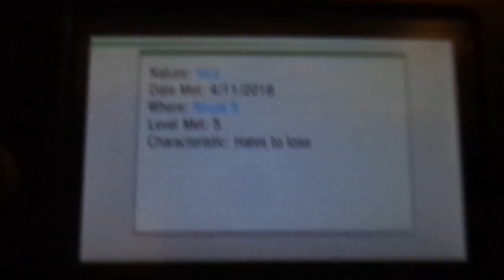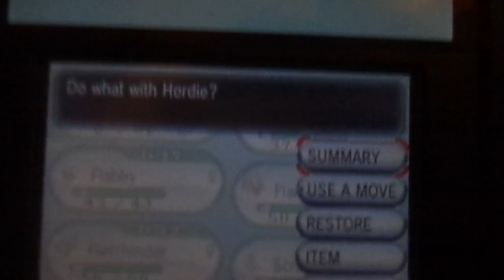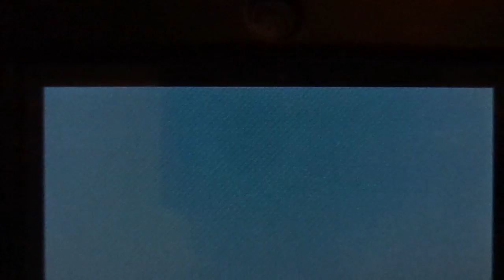MAH02200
First encounter shiny!
if i can get 5 subs i'll give away this shiny scraggy for free!